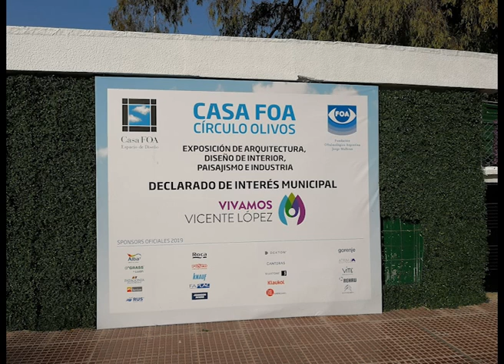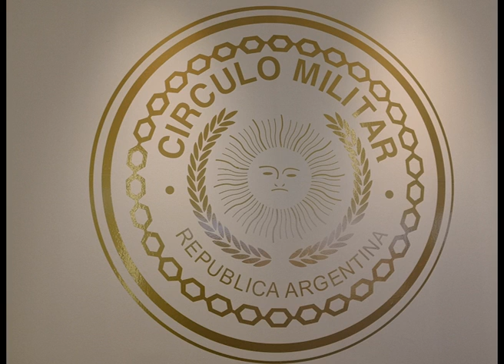Casa FOA 2019 decoración arquitectura diseño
En @visitabuenosaires hablamos con MarcosMalbran el Director de CasaFoa que este año se hace en el CirculoMilitar en Olivos hasta el 20 de octubre